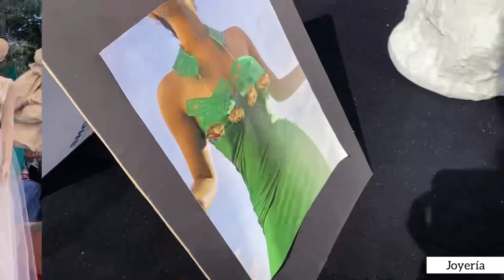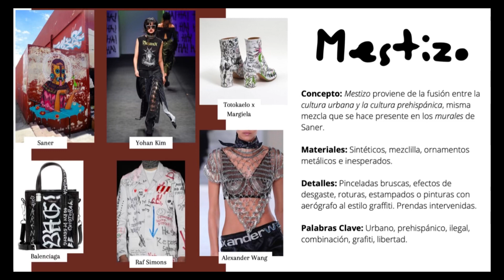Vlog: Expo dimo 2022 | Exposición de diseño de modas con inspiración mexicana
Parte 2/2
hola!! Hoy vengo a mostrarles la presentación de fin de semestre de la carrera de diseño de modas en cuaad, donde participaron compañeros de 1er semestre hasta 7tmo semestre.
El video consta de 2 partes, y esta es la segunda parte donde muestro toda la exposición que tuvo inspiración mexicana.
Participe en calzado (6to semestre) y en el diseño y acomodo de la exposición de bolso y calzado, Espero les guste.